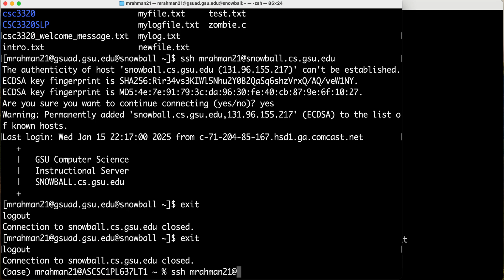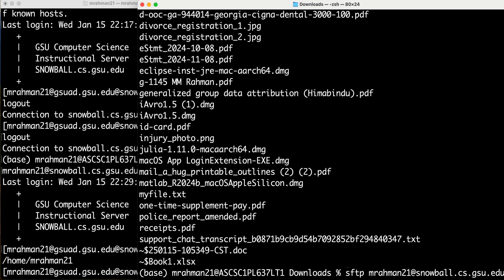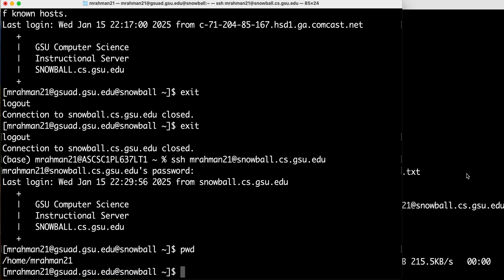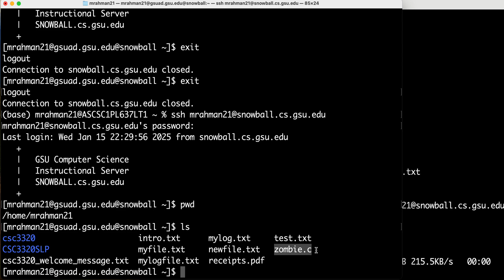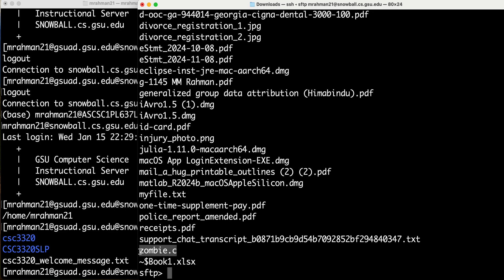1. snowball login and file transfer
This video shows how we can login to snowball server and do some file transfer (upload/download) between snowball server and our local machine.